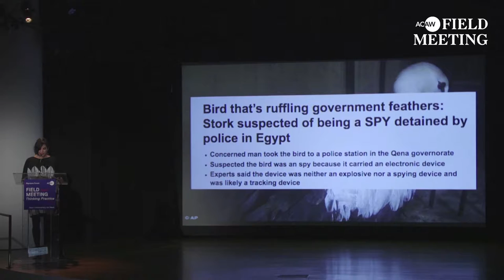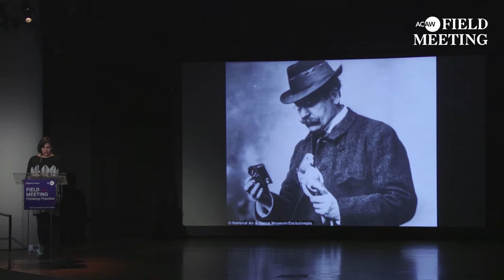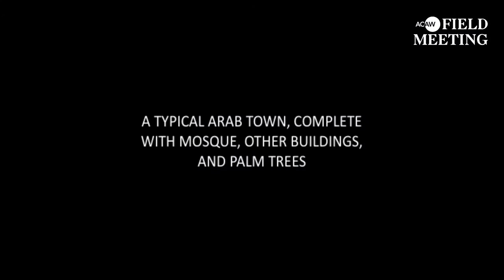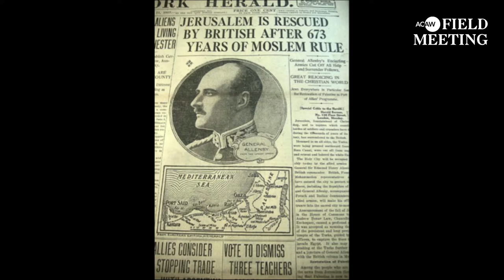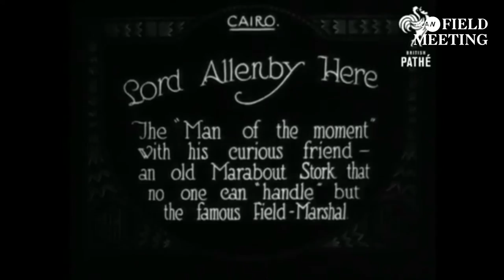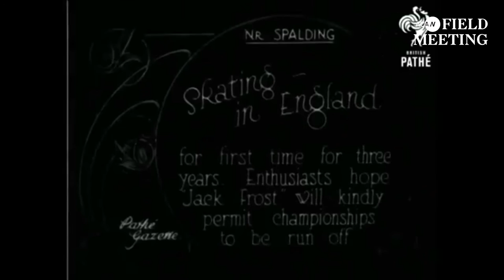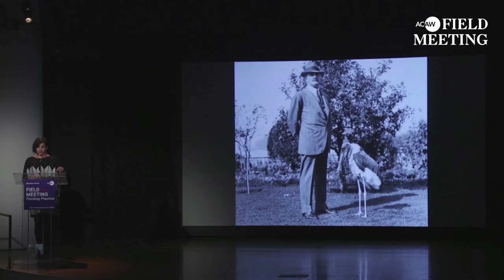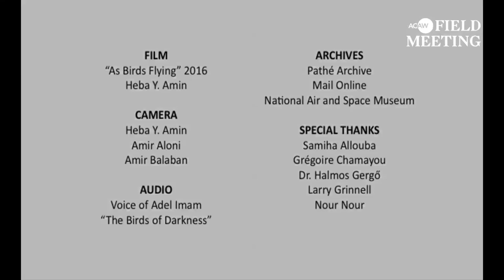FIELD MEETING Take 4: Thinking Practice - Heba Amin (ACAW 2016)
FIELD MEETING Take 4: Thinking Practice - Heba Y. Amin (ACAW 2016)
"The General's Stork"

In 2013, Egyptian authorities detained a migratory stork traveling from Israel to Egypt because of an electronic device attached to its leg. It was suspected of espionage. In this lecture-performance, Heba Amin converges historical accounts, biblical prophecies, colonial narratives, and politics of surveillance to investigate the contemporary conditions of a state paranoia that turned a migrating bird into an international spy.

An annual signature program of Asia Contemporary Art Week, FIELD MEETING Take 4: Thinking Practice was a two-day forum dedicated to newly conceived performances, lecture-performances, and lively discussions, hosted at the Solomon R. Guggenheim Museum & Asia Society Museum, New York on November 11 & 12. Curated by ACAW Director, Leeza Ahmady.